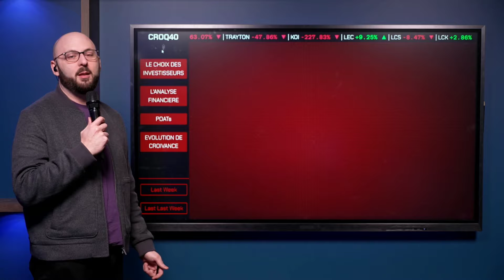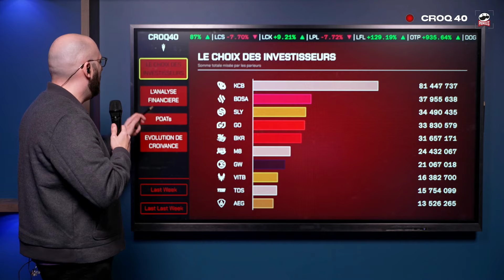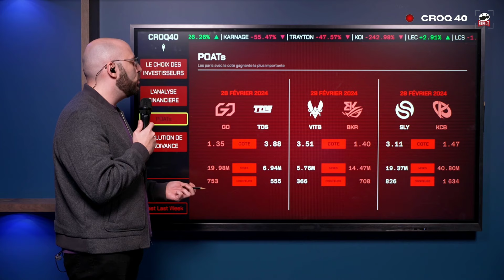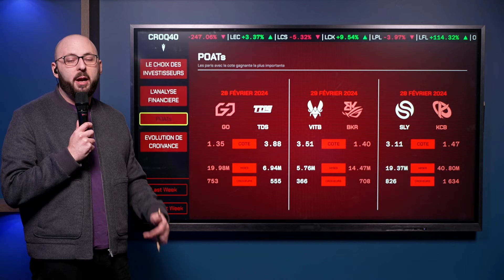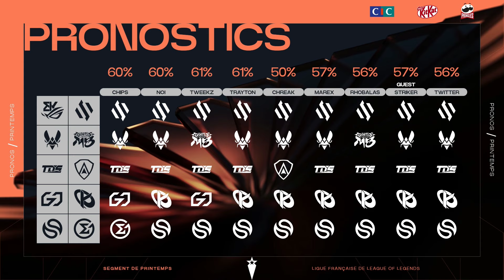LFL Spring 2024 W8D1 | BKR vs BDS